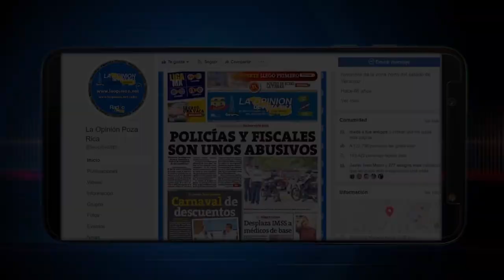Erradican mosco transmisor del dengue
Debido a la incidencia de lluvias en la zona norte del estado por la presente temporada de huracanes, autoridades locales comisionadas en salud, así como la jurisdicción sanitaria nº3 de la ciudad de Poza Rica, continúa reforzando las acciones preventivas para evitar la incidencia del mosco transmisor del dengue y otras enfermedades.